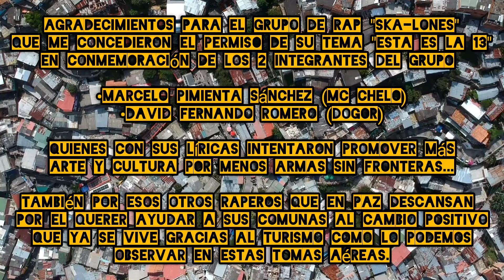Escaleras Eléctricas Comuna 13 - Medellín, Tomas con Drone, Esta es la 13, ESK-lones -15 Enero 2022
Diferentes vistas con el Dron, como ascenso, alejamiento, giro orbital y otras, Escaleras Eléctricas Comuna 13 - Medellín, Tomas con Drone, Esta es la 13, ESK-lones -15 Enero 2022.

Primero que todo agradecer a Mateo Sánchez del grupo (ESK-lones) por darme la confianza para anexar este temazo a mis videos hechos con el Drone y recordándome experiencias vividas del vocalista del grupo, quien era su hermano Marcelo Sánchez (MC. Chelo) que por problemas generados en las llamadas fronteras, eran perseguidos por las bandas delincuenciales; ya que al querer generar arte, Hip Hop y Rap entre los jóvenes, no eran bien tomados por dichas bandas, llegando así a quitarle la vida a varios raperos que solo cantaban vida y paz. Por eso realice este vídeo para no olvidarlos, en vez dándoles más vida y recuerdo para muchas personas a través del mundo por medio de estos canales de música. Podemos observar el gran cambio que tiene ahora un barrio de la Comuna 13, que anteriormente solo sufrían de violencia debido a sus pandillas; que obligaban a los menores a delinquir o tener que hacer parte de sus cuadrillas, hay una "balastrera" o basurero municipal donde solían llevar y tirar los cuerpos ya sin vida de muchas personas, historia que me contó el taxista que me llevo desde la estación del metro San Javier línea B, hasta las escaleras eléctricas a 10 minutos; que cuando estaban las guerras de la comuna entre bandas por sus fronteras invisibles, los obligaban a llevar los cuerpos sin vida dentro de maletas hasta la balastrera, o si no ellos serían los siguientes a ser declarados como N.N